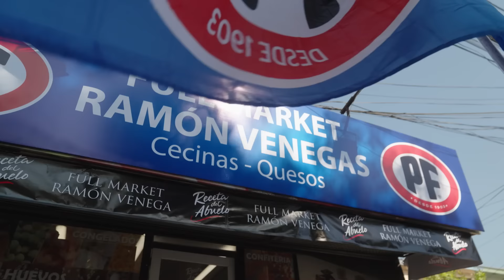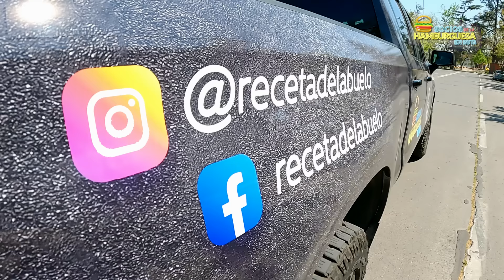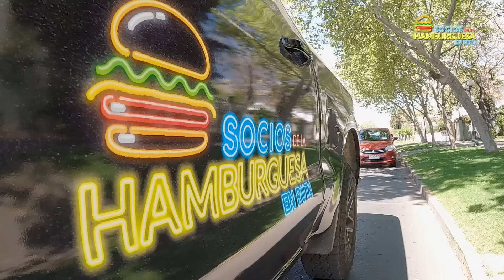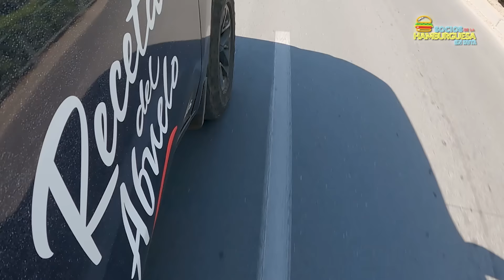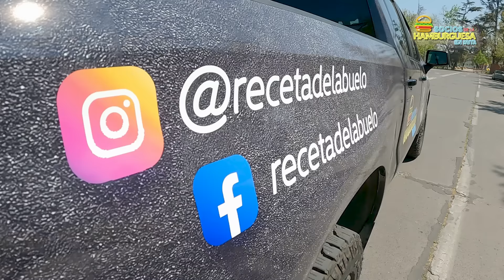Germán Garmendia - SOCIOS DE LA HAMBURGUESA EN RUTA - CAP 6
BIENVENIDOS A "SOCIOS DE LA HAMBURGUESA EN RUTA" Un programa hecho con mucho cariño para todos ustedes! Gracias a la @recetadelabuelo y @pfalimentos por acompañarnos en esta aventura ❤️

Equipo realizador:
Dirección: Roni Silva / @ronisilva
Producción General: Daniel Santana @danielsantanab // Santana Medios / @santanamedioscl
Edición Periodistica: Macarena Campos / @masquemusica
Asistente de producción: Jeny Osorio
Asistente de producción: Felipe Bravo @pipinbravo
Makeup: Caro Yissi /@lacarotemaquilla
Sonido: Koke Alfaro
Cámaras: David Liempi (@davidfractal)
Drone: Lucas Hourton
Post producción: Manos de tijera
Empresa PCR: @sciensolutions_chile

*Los “Socios de la hamburguesa” fue grabado bajo todos los protocolos de seguridad sanitaria establecidas por el “protocolo de manejo y prevención ante el COVID_19 durante grabaciones y lugares análogos” y el protocolo de la “Asociación de documentalistas del Chile” @sciensolutions_chile ⭐️